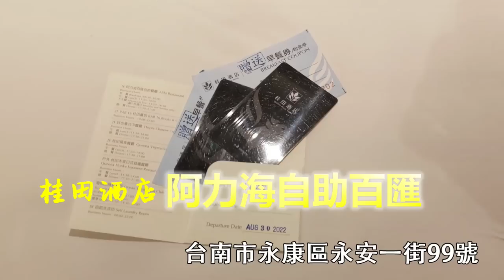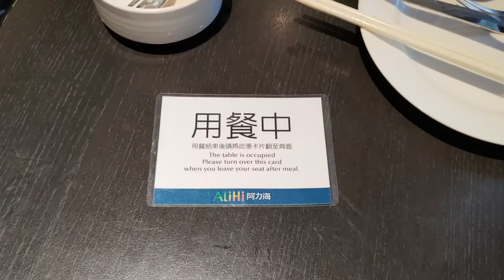桂田酒店住宿送的自助餐吃到飽！一早免費吃世界級料理，吃一餐抵三餐｜台南美食｜阿力海自助百匯｜飯店住宿｜觀光旅行｜在地料理｜現點現做｜一人友善店｜大食い bigeater｜大胃王養成中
阿力海百匯餐廳 - 桂田酒店
台南市永康區永安一街99號